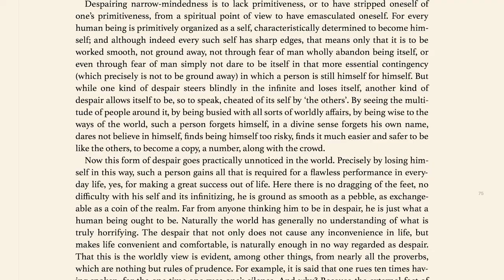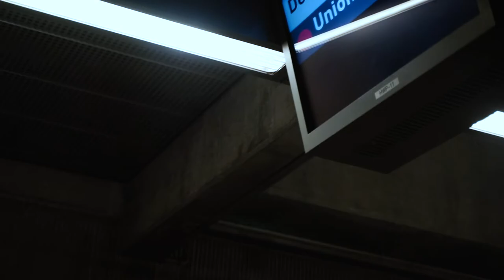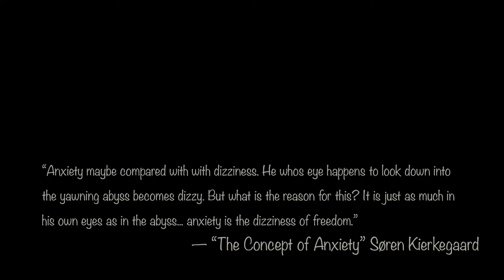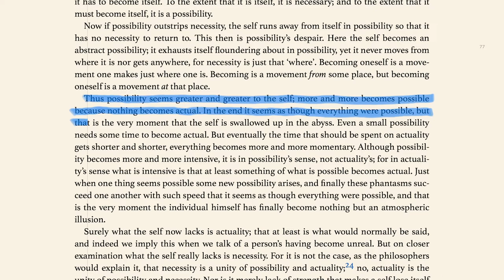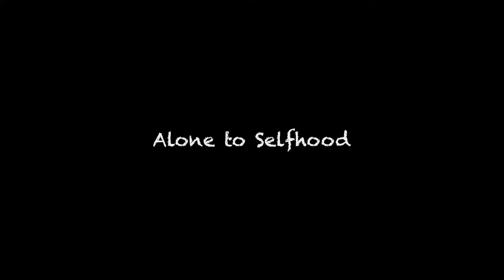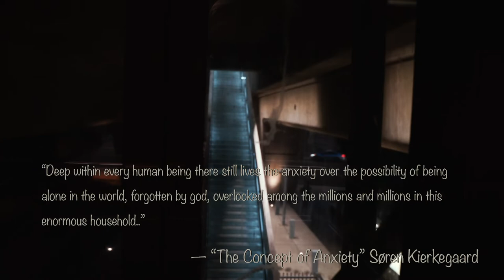Vlog 12: Kierkegaard & Los Angeles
Ending Music by Alec Gousset (instagram: @alecgousset)

Sources:
Book: "The Sickness Unto Death", by Søren Kierkegaard
Book: "Concept of Anxiety", by Søren Kierkegaard
Book: "Kierkegaard: A Single Life", by Stephen Backhouse
Book: "Kierkegaard's Philosophy: Self-Deception and Cowardice in the Present Age", by John Douglas Mullen (only referenced the ideas in the introduction chapter)
Book: "How To Change Your Mind", by Michael Pollan (light reference of ideas and concept)
Paper: "The Sickness Unto Death: Søren Kierkegaard's Categories of Despair", by Michael A. Harsh, University of Nebraska Omaha